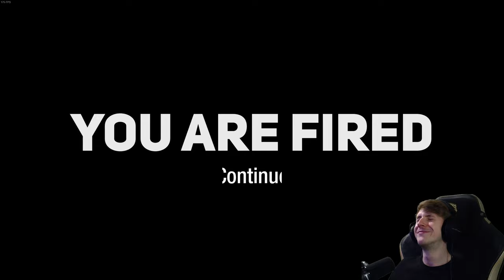Hell of an office 📎 3/3 [DEMO]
🎮Spiel: Hell of an Office

"Hell Of An Office" is a first-person platformer game where you play a frustrated employee on their first day in the office of HELL, having signed a job contract with the Devil himself. Pursued by the fires of Hell, you'll have to speedrun through 100 insane vertical levels to fulfill your mission of escaping the corporate underworld 😈

Hi there, *valued employee*! Welcome to "HellO," the hottest (under)world office supplies company. Your desk is over here. Watch out for the boss. He can be a real Devil…